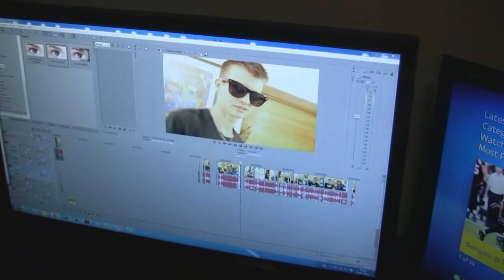Vlog | GD in the UK | The Final Part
The Final Part. Can we hit 4000 likes? :)